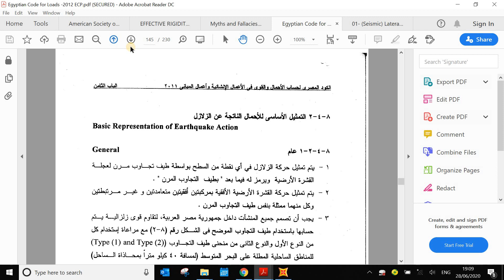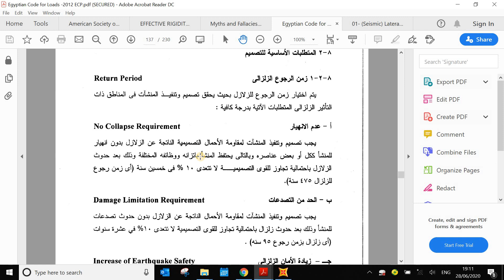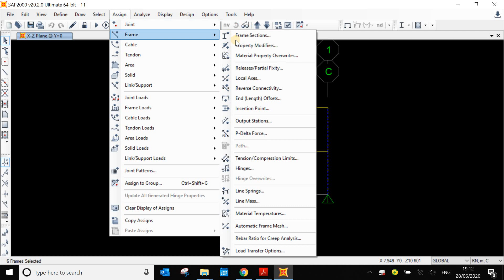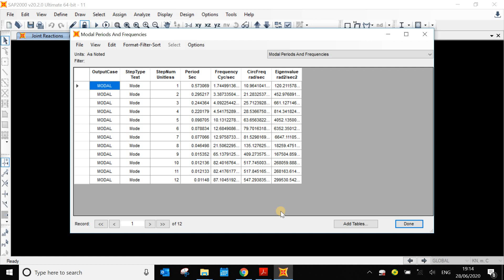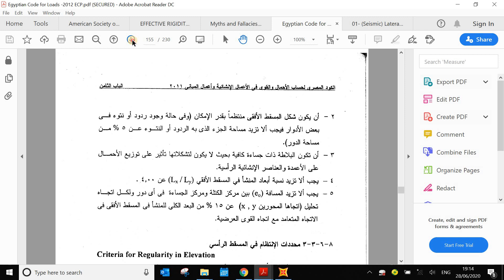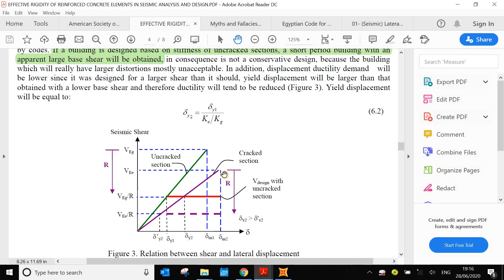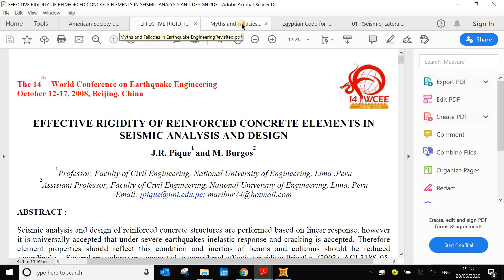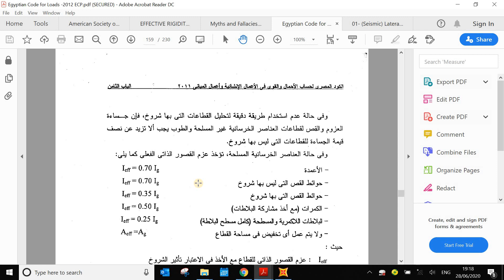Effect of reduced moment of inertia of RC elements in seismic analysis and design